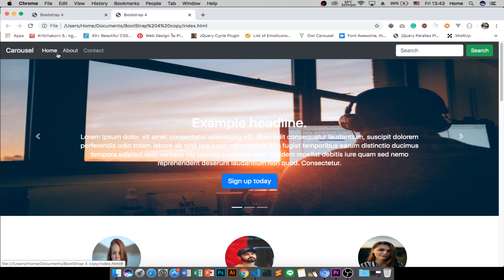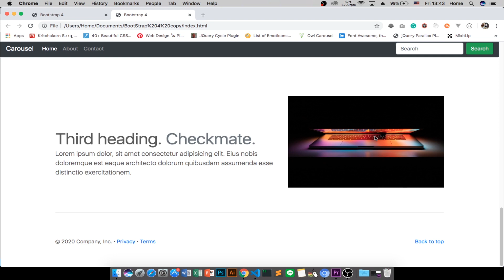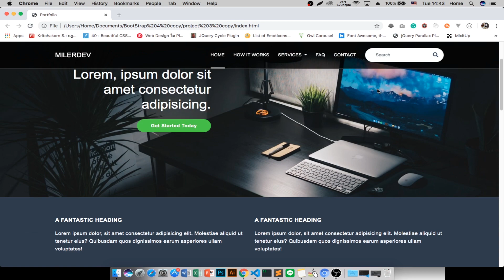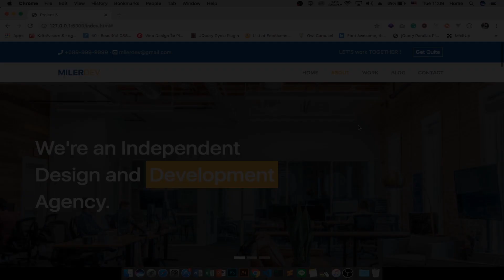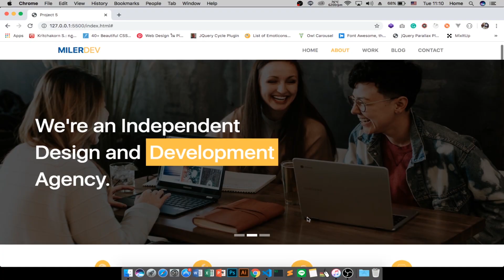💜 แนะนำคอร์สเรียน BootStrap 4 💜